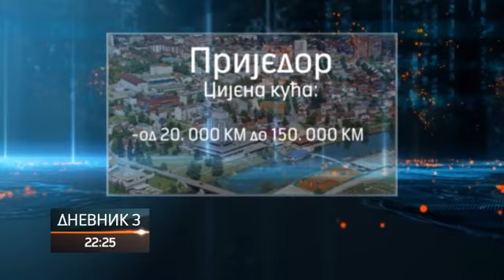U Prijedoru potražnja za stanovima sve veća